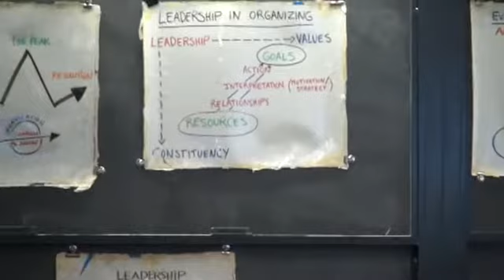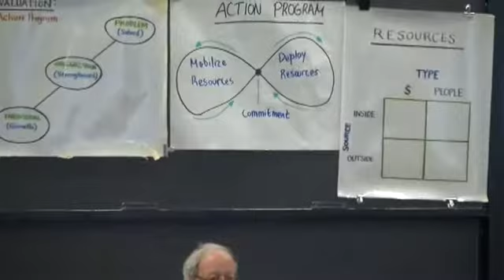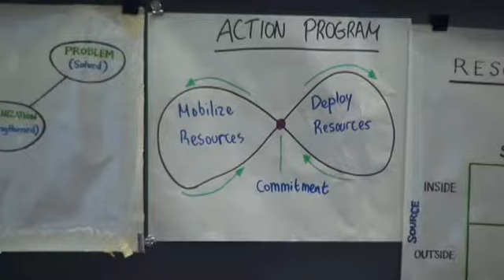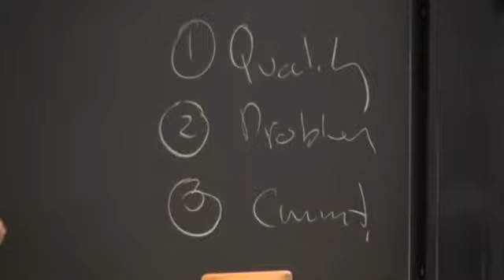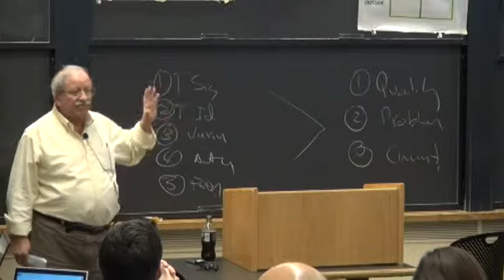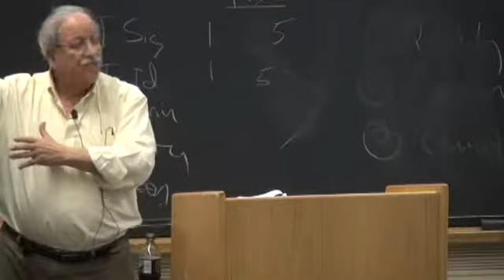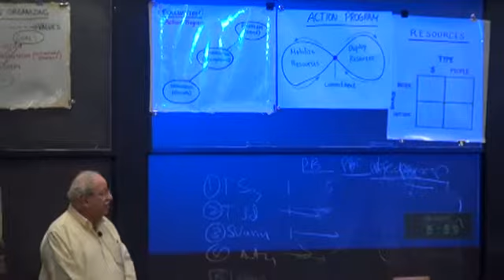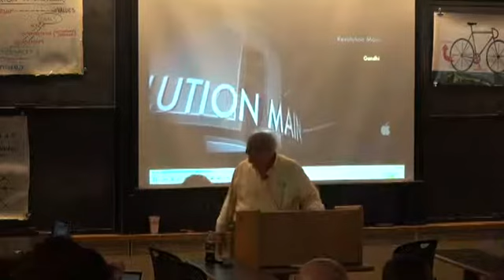Marshall Ganz 2014 Organizing Course - Week 7: Mobilizing Resources: Action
"From Marshall Ganz Spring 2014 Organizing: People, Power & Change graduate course at Harvard University.